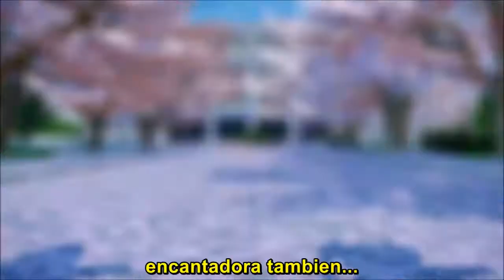MMD distorted princess v.5 sub.español 60fps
Campaña fansub gratuita.
Video original...